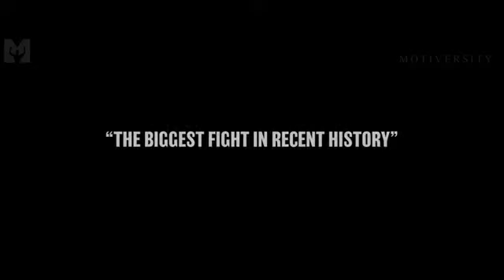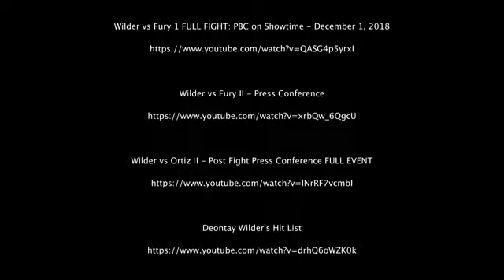Deontay Wilder vs Tyson Fury 2 - UNFINISHED BUSINESS